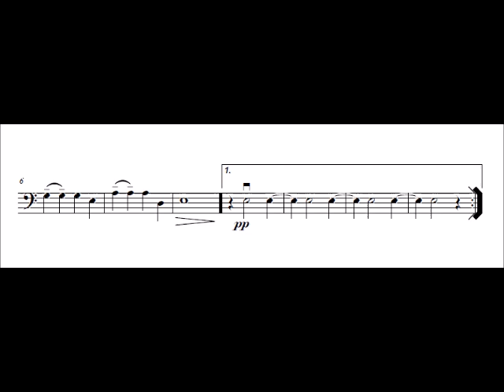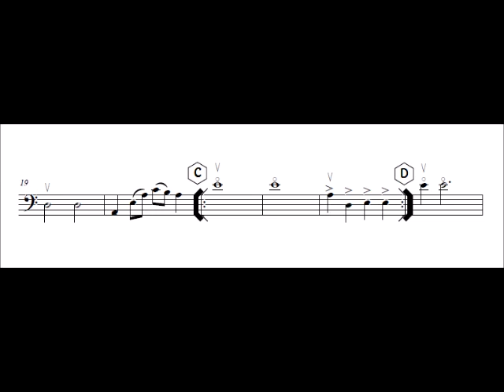Cello Aquarium from The Carnival of the Animals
composed by: C. Saint-Saens